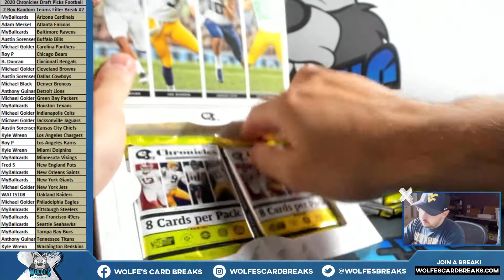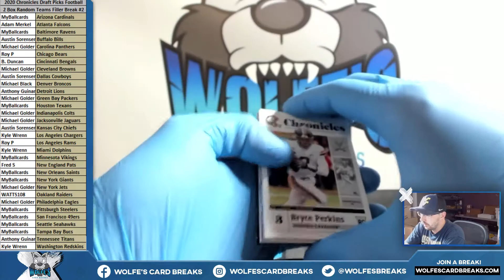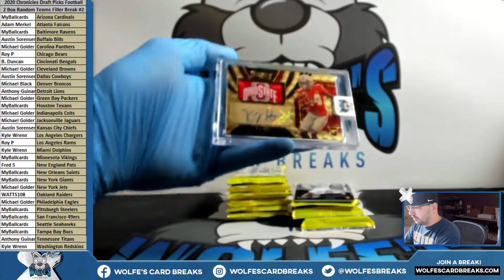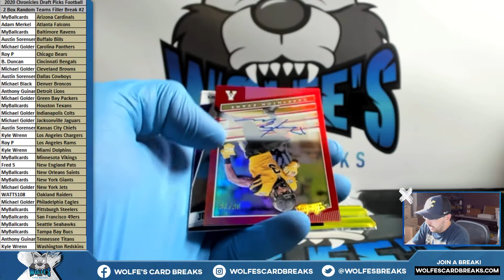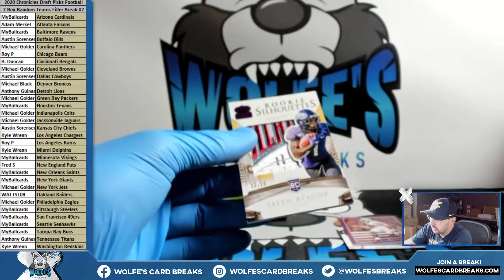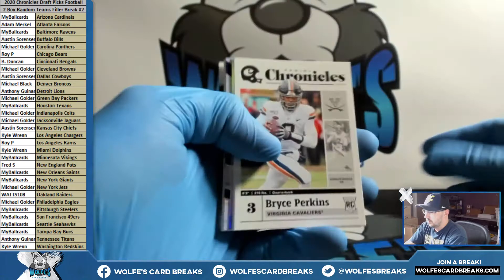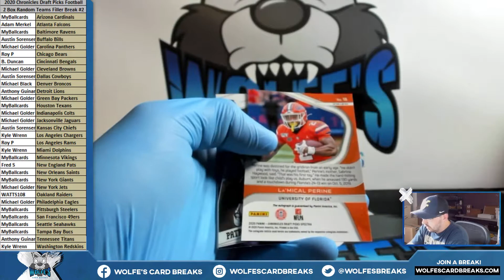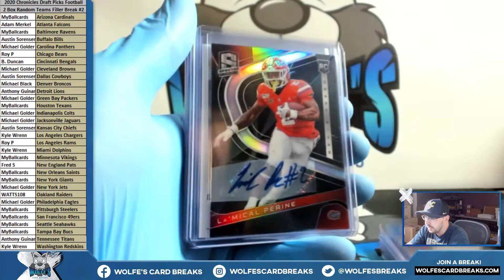2020 Chronicles Draft Picks Football 2 Box RT Break #2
2020 Chronicles Draft Picks Football 2 Box RT Break #2